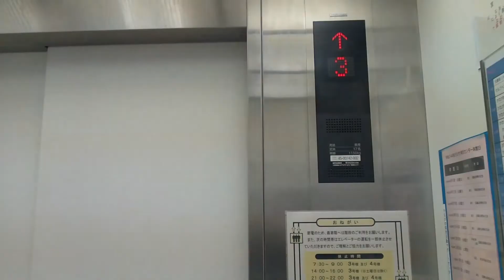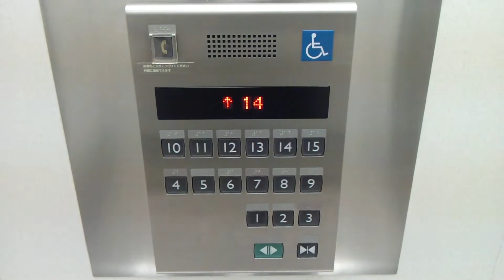三菱エレベーター 神奈川県民センター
定員17人 積載1150Kg 停止階(B1)1階～15階カッコ内は1号機のみ 設置年1970年代初期 更新年2000年代中盤